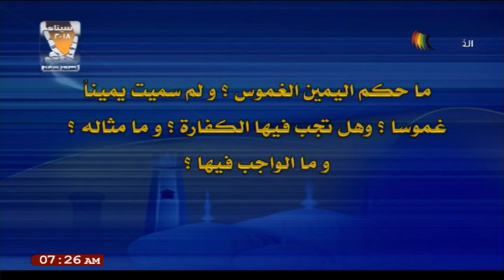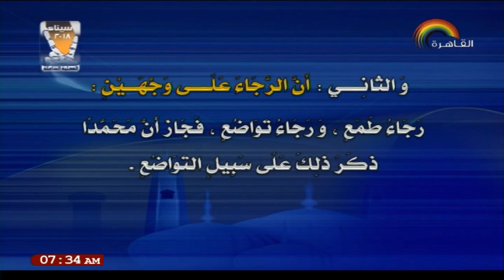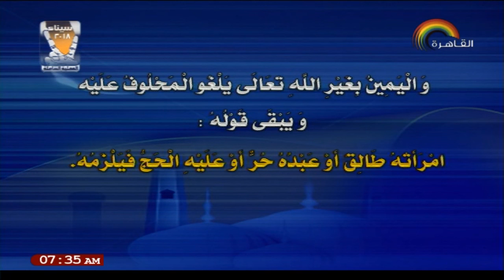23-03-2018 فقه حنفي للثانوية الأزهرية ( اليمين ) أ أبو اليزيد سلامه